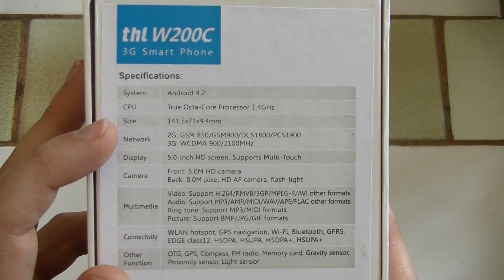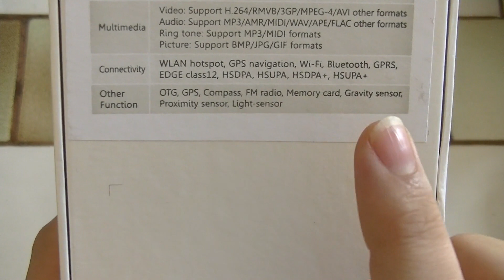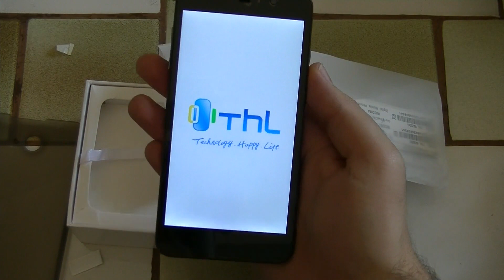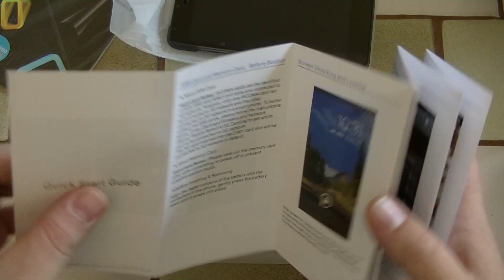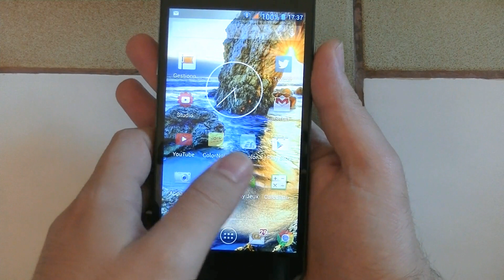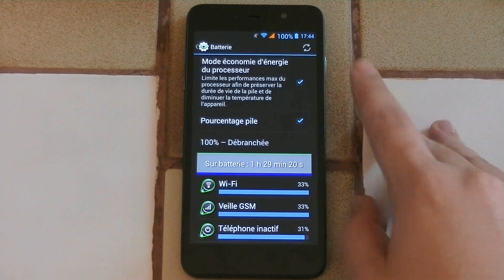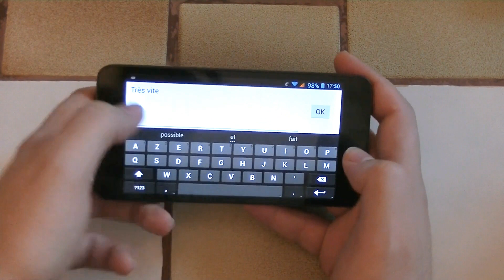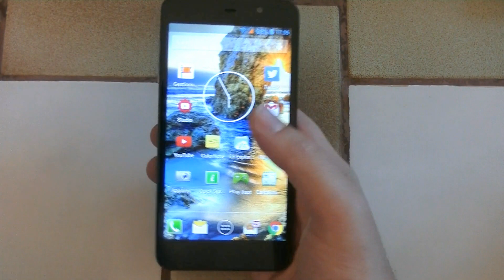THL W200C - Octo Cœur et Gorilla Glass III pour 130€ ?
Ce téléphone fait beaucoup (trop ?) de promesses !
Pour 130 euros environ il dispose:
- d'un Octo Cœur MediaTek MT6592M, une version basse consommation du 6592 normal. (1.36 Ghz au lieu de 1.66)
- CPU: Cortex-A7 1.36 Ghz x 8
- GPU: Mali 450 600 mhz x 4
- 1 GO de RAM
- 8 GO de ROM
- Écran 720p IPS 5" (" = pouces)
- Capacitif 10 points !
- Protégé par du Corning Gorilla Glass III (C'est vrai ça ?!)
- GPS, Gyroscope, capteur de luminosité, capteur de proximité.
- Android 4.2.2 + mise à jour fantôme vers 4.4.2 (introuvable en français - et encore j'ai peur que la version qui ne fait que l'anglais et le chinois que j'ai trouvé, soit un fake !)

Malheureusement c'est un fiasco total ...

- L'octo cœur s'efface complètement, on ne le reconnaît pas. La faute à de la ROM ou de la RAM trop lente, certainement. (ou alors c'est une optimisation faite par THL avec les pieds !)
- Le téléphone connaît quelques bugs
- L'écran capacitif 10 points est vraiment peu précis ! (on aurait préféré un 3 ou 5 points, mais précis !)
- Le son est parasité au possible ! (vraiment dégueulasse, croyez moi !)

Il en reste au final un téléphone très solide. Peut être carrément en Gorilla Glass (si on fini par me prouver que c'est vrai ^^)
La qualité de l'appareil photo est aussi un excellent point à signaler. Mieux encore, le flash est bon !

Mais franchement, le reste ne suit pas, c'est juste incroyable d'avoir un téléphone solide, et de gâcher un bon Appareil photo, et enfin, de faire des économies à des endroits cruciaux comme le tactile et le son !
Méga, méga déception !

On me dit dans les commentaires que le W200 (le W200 tout court, l'ancien modèle), a les mêmes problèmes !
Peut être que ce n'est pas le cas du W200S, mais j'ai peu d'espoir ...

THL est une plutôt bonne marque, habituellement ! Le THL 5000 par exemple est un téléphone pas mal plébiscité, mais les W200 semblent être de grosses déceptions ...

Le lien où je l'ai acheté ... Même si je pense qu'on peut trouver mieux !